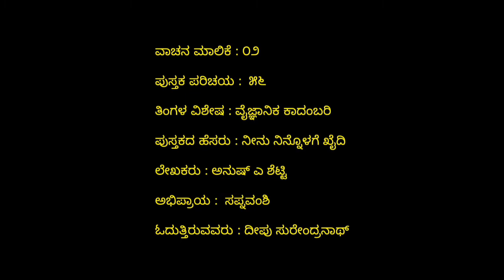SE02-56.'ನೀನು ನಿನ್ನೊಳಗೆ ಖೈದಿ'– ಅನುಷ್ ಎ ಶೆಟ್ಟಿ ('Neenu Ninnolage Khaidi' by Anush A Shetty)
'ನೀನು ನಿನ್ನೊಳಗೆ ಖೈದಿ' ಪುಸ್ತಕದ ಕುರಿತು ಕೇಳಿ ಸಪ್ನವಂಶಿ ಅವರ ವಿಮರ್ಶನೆಯನ್ನು  ದೀಪು ಸುರೇಂದ್ರನಾಥ್ ರವರ ಧ್ವನಿಯಲ್ಲಿ.

Listen to the review written by Sapna vamshi on 'Neenu Ninnolage Khaidi' book and read by Deepu Surendranath.

Parichaya Loka presents Android apps for travellers.

Gear up for the weekend!